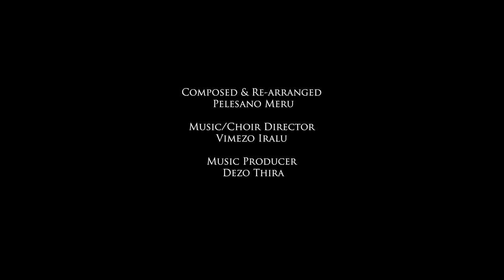Theja Kecha mu A Ra Kezievi (125 Yrs Baptist Church Khonoma)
On this day, we the people of Khwünoria (Khonoma) celebrate the 77th Rüffüno Day. Our joy is also doubled as we anticipate the celebration of Baptist Church Khonoma’s 125th year in 2022.

The song, 'Theja Kecha',  reminds us to cherish and celebrate the gift of life. It calls us to nurture and grow the attitude and values of Peace, Unity, Love and Good Spirit where they are truly found in God Himself. The most loved song among our people 'A Ra Kezievi' is interwoven into this musical arrangement.

What is the message we want to convey? It is simply this, life is truly precious and it is meant to be lived in harmony - with nature, with fellow people and with God. May this song lead us towards thinking and doing what we can to make the little corner of the world we each inhabit turn a little better and beautiful as we share our life with those around us! God bless!

A RA KEZIEVI from Khonoma Rüffüno Songbook

THEJA KECHA LYRICS
Kekhriemiako, thie kengu lakeshü
Kide u nei shi!
Homia thie teisozhau tsolie mote
Derei thie kengu kebie ha
Poma re shie!

Kezekevi,
Kenourhe pedi,
Kekhrienyü kekie,
Mia keviu u neikecü.
Theja hau piese
U Rüffüno tsücie!

Presented by
Baptist Church Khonoma 125 Years Music Committee